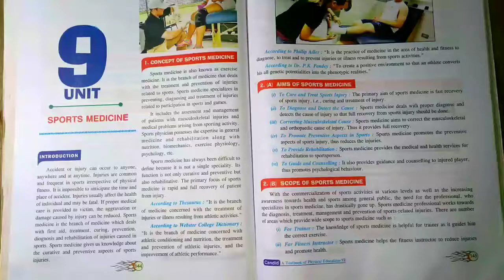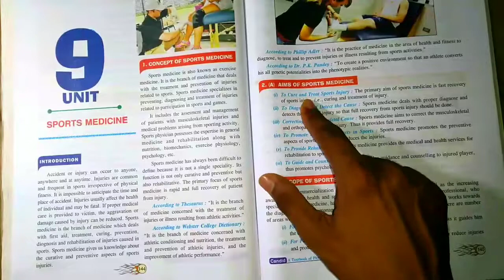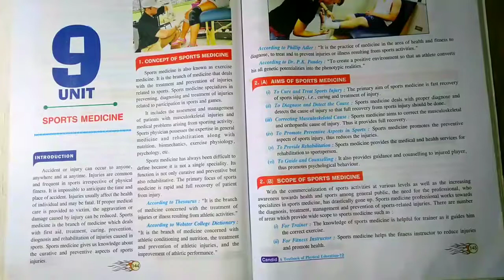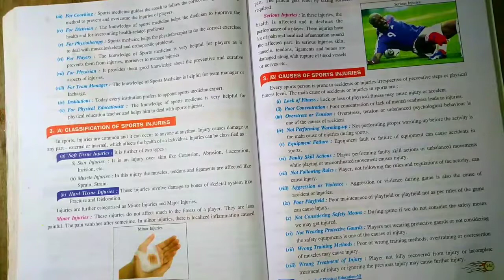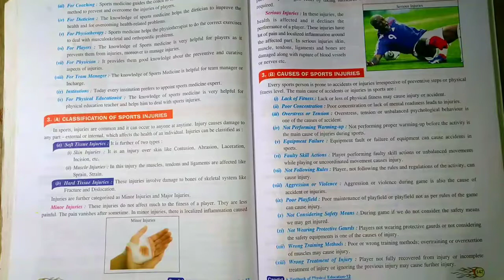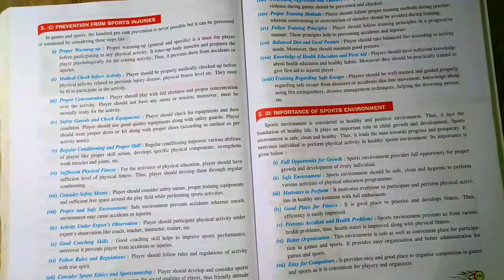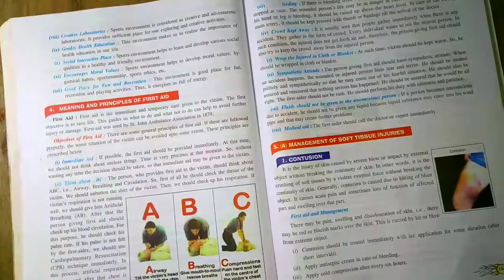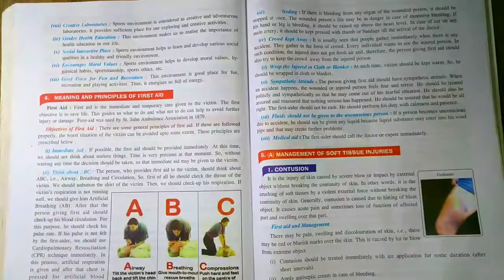Physical education chapter 9 sports medicine ||Class 12||Maurya ji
Hi friends